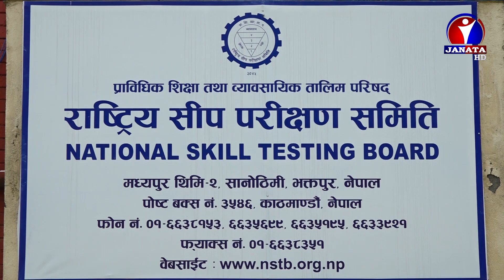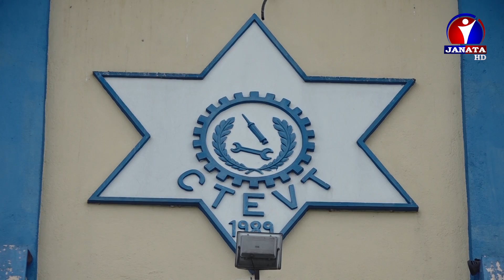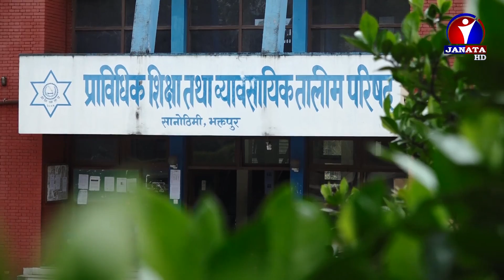प्राविधिक शिक्षामा सरकारी लक्ष्य अनुसार विद्यार्थीलाई आकर्षित गर्न अभियान शुरु | News Report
प्राविधिकतर्फ उत्पादन भएका जनशक्तिमध्ये ७० प्रतिशत जनशक्ति लेभल वानबाट उत्पादन भइरहेका छन् । लेभल टु मा भने २७ देखि २८ प्रतिशत जनशक्ति उत्पादन भइरहेको छ । देशको आवश्यकता लेभल टु को जनशक्ति भएकाले त्यसतर्फ उत्पादनमा वृद्दि गर्नुपर्ने चुनौती छ ।